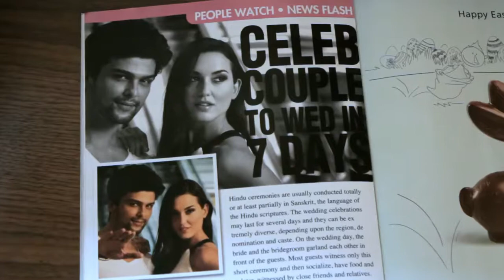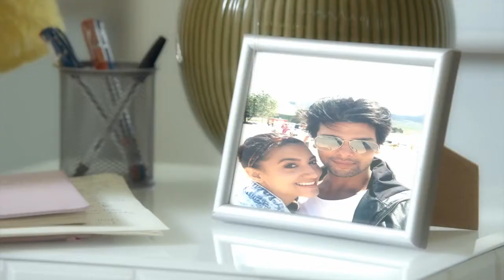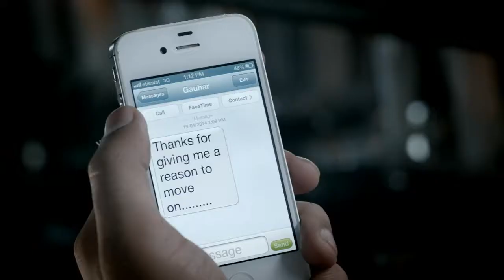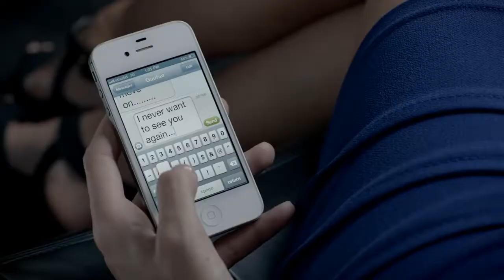Loves kitne Tere Pairon se lipte Honge full HD video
Lucky first love